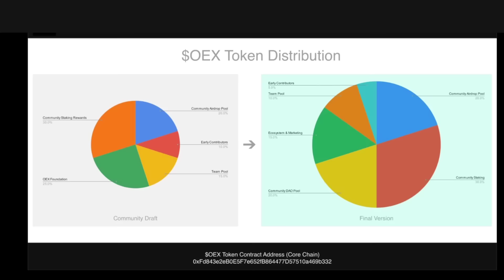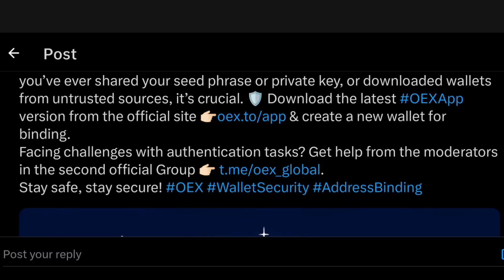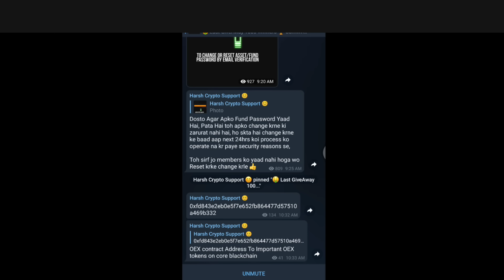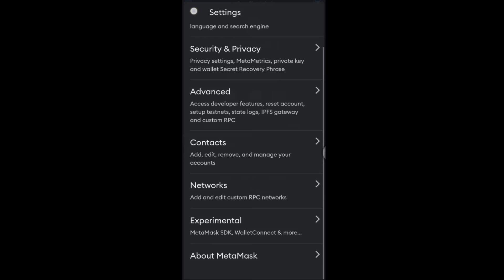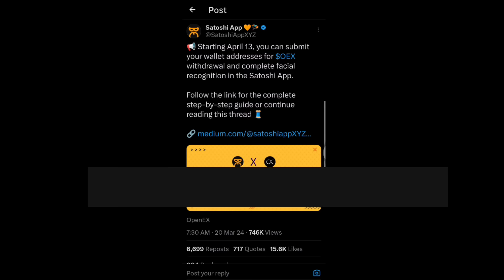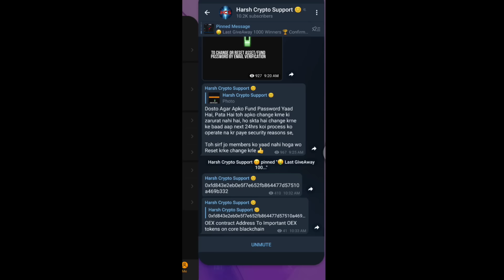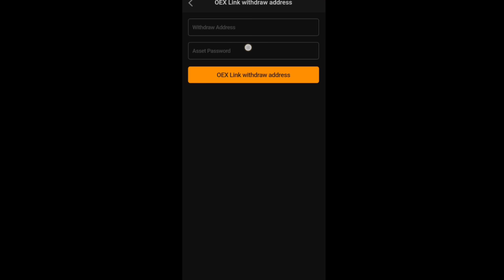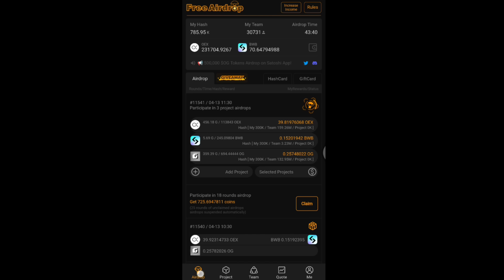Satoshi OEX link Wallet address जल्दीसे करलो Withdrawal 🤑| Openex mining coin price today New update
🌞Sun Crypto exchange Special ₹400 Bitcoin Code: 97933

🌞Sun Crypto exchange Special ₹100 Bitcoin Code: 97933

cryptocurrency